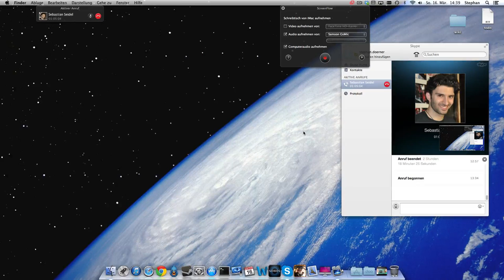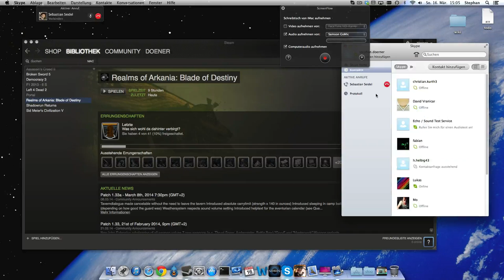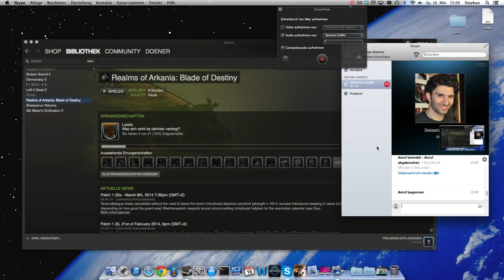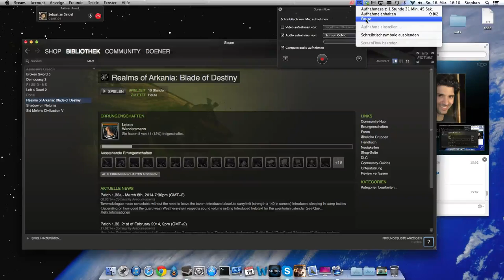Let's Play Nordlandtrilogie Schicksalsklinge HD - Folge 6 - Isleif Olgardsson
Die HD-Neuauflage des ersten Teils des legendäre Computerrollenspiels Schicksalsklinge aus der Nordlandtrilogie enttäuschte Fans durch viele Bugs, die das Spiel unspielbar werden ließen. Die sollen inzwischen weitgehend beseitigt sein.

Ein per Skype zugeschalteten DSA-Experten und ich haben ein "Let's Play" gewagt.